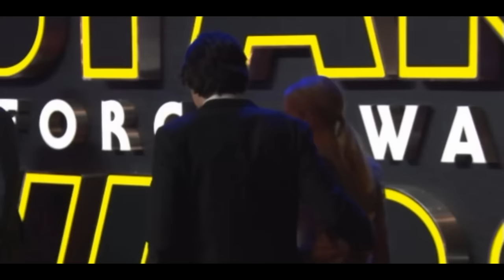Daisy Ridley Arrives and Interview - Star Wars The Force Awakens European Premiere Red Carpet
See it here first, only at Disneyland Experience!